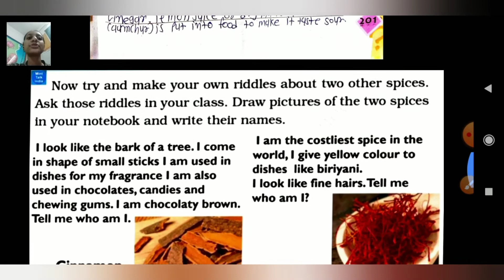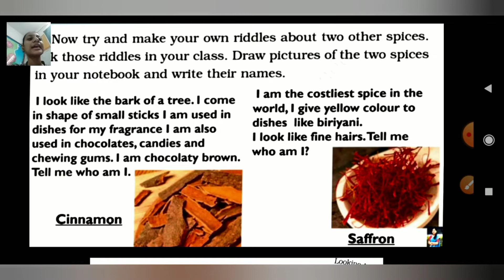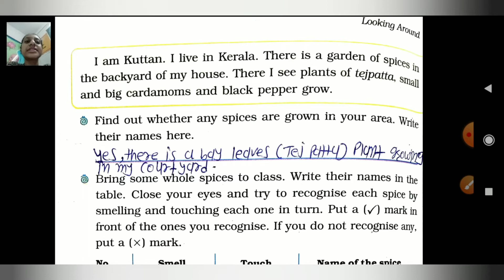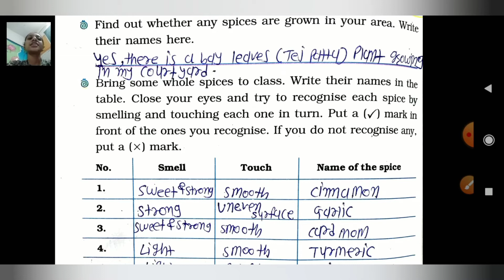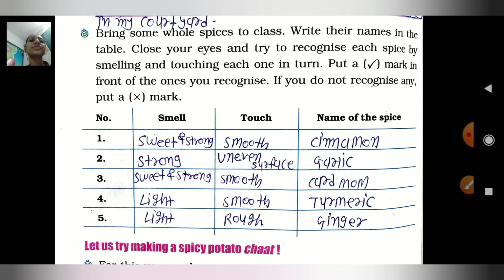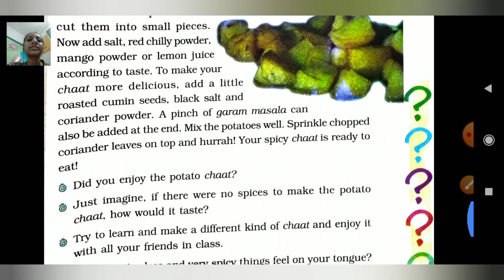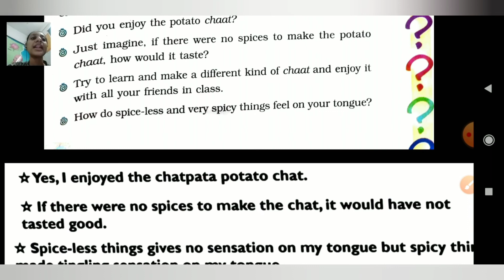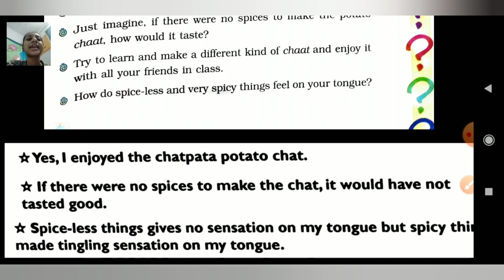STANDARD:- 4 / SUBJECT:-ENVIRONMENTAL STUDIES / Chapter:- 25 (PART:- 2)